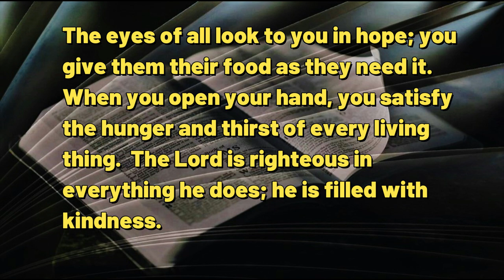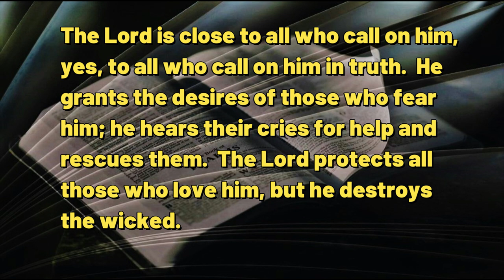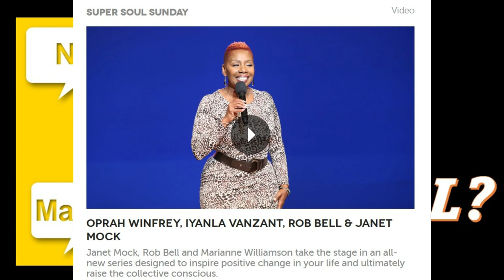080423 No Yes Maybe WELL